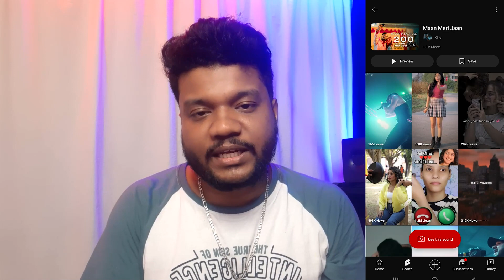ये Trick लगाते ही Video Viral | How To Viral Short Video On YouTube| Shorts Video Viral Kaise Karen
___________________________________________________________________________TiTle

Hello Friends,
Mera name hai Sandeep aur aap sabhi ka hamare youtube channel par swagat hai
Dosto hamare is channel par Youtube se judi tips & tricks
.|| All Uploded Video Topic ||.